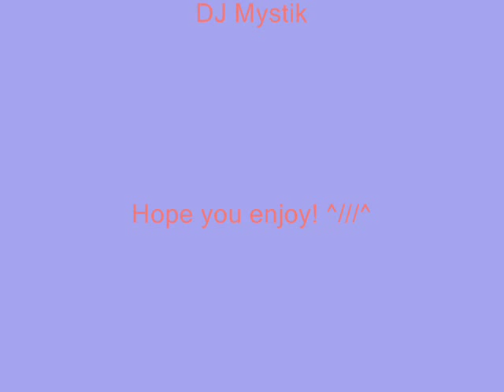Naked & Sacred anime love couples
A slideshow of anime love couples and I think the song of naked and Sacred really matches. ^~^ hope you like it! please comment.